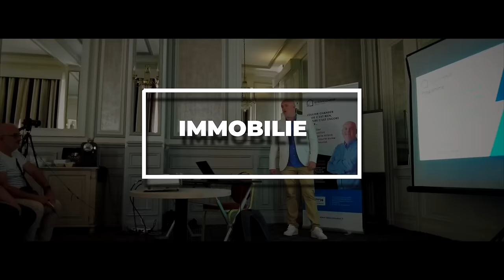6x méthodes pour faire plus d'argent avec